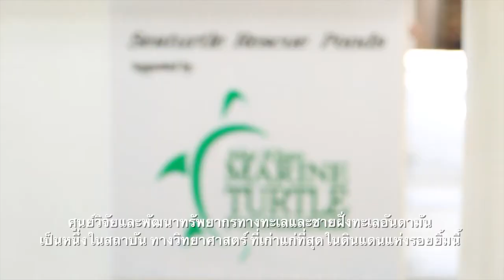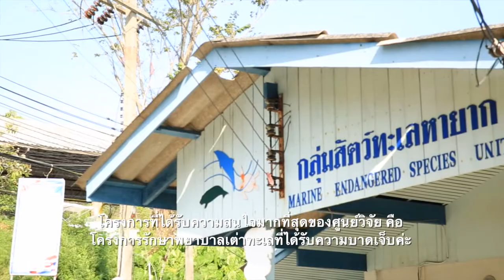Phuket: Sea Turtle Conservation Project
The Sea Turtle Conversation Project at the Phuket Marine Biology Center is where injured sea turtles from around the island are brought to get medical care and attention. The organization is also working to try to help the sea turtle population grow, since it has become much smaller in recent years. Take a closer look at the fascinating and important work that’s being done here!